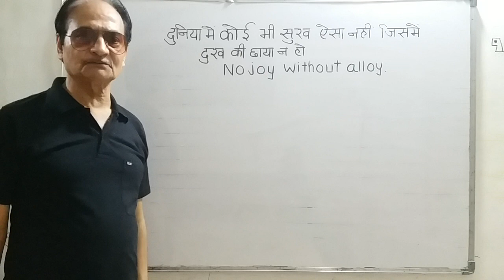"दुनिया में कोई सुख ऐसा नहीं जिसमें दुख की छाया न हो" Proverb from Hindi To English with Explanation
Proverb of the day from Hindi To English with Explanation.